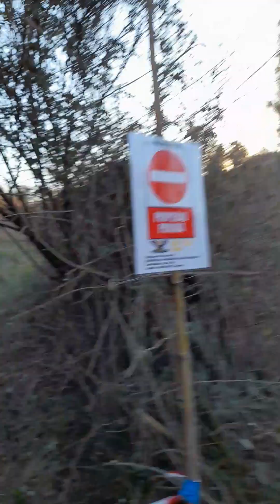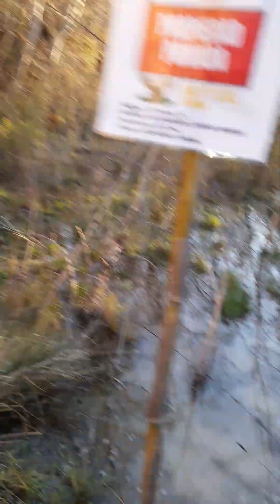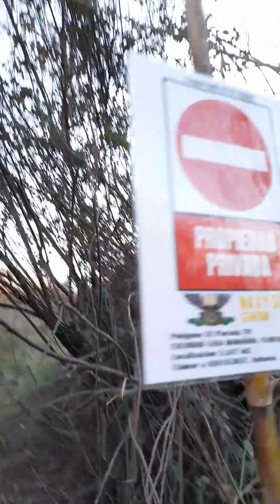video del terreno al completo del camp écija